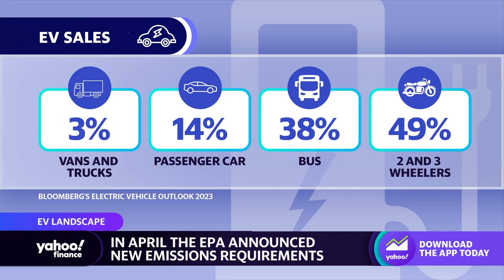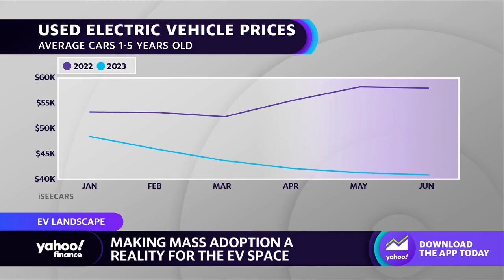EPA announces new emission mandates, but challenges may make mass adoption difficult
This segment originally aired on July 20, 2023.
Yahoo Finance's Rachelle Akuffo spoke with Nasdaq Global Markets reporter Jill Malandrino about the EPA's new emission standards and the challenges to making them a reality.